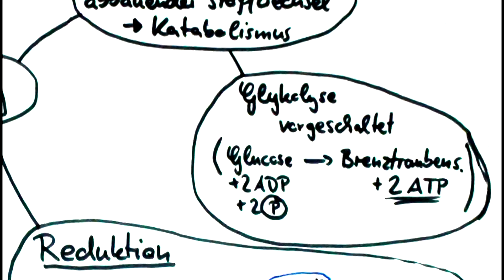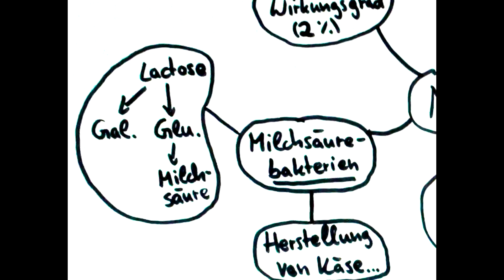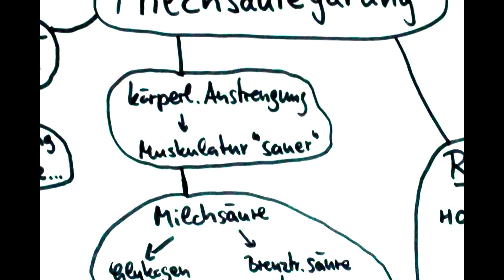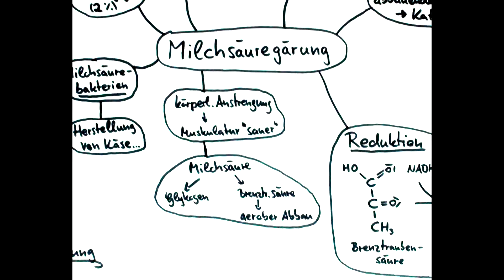Milchsäuregärung schnell erklärt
Die Milchsäuregärung ist ein anaerober Prozess des katabolen Stoffwechsels. Alles was du wissen solltest gibt's im Video!

Auf unserer Homepage helfen wir dir gerne bei inhaltlichen Fragen weiter. Dort findest du auch hilfreiche Begleittexte und ein Forum zum Fach Biologie.

Vielen Dank für deine Unterstützung! Neben Schule/Uni Geld verdienen Neben der Schule online Geld verdienen - wir zeigen dir, wie du starten kannst